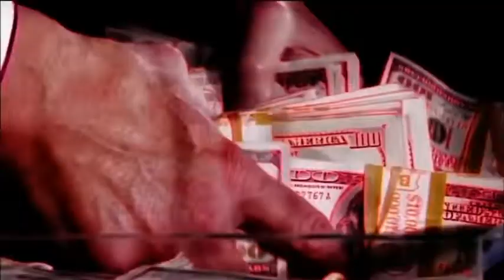No chance in hell